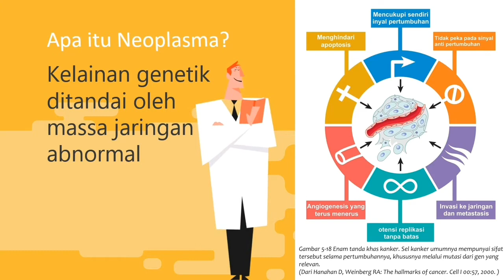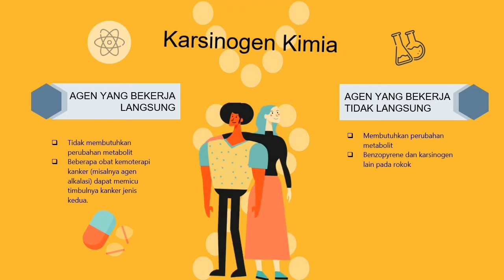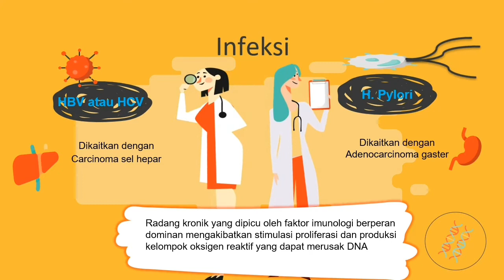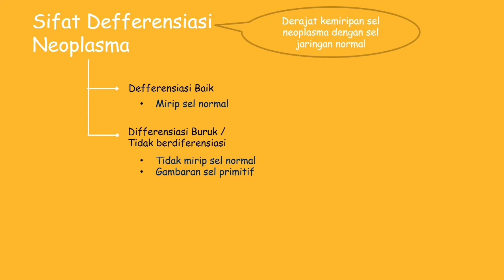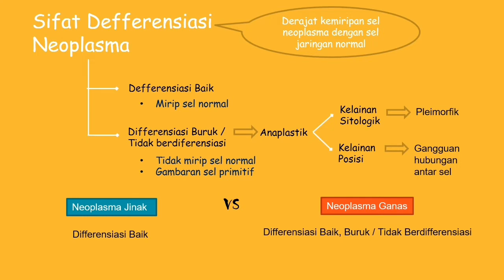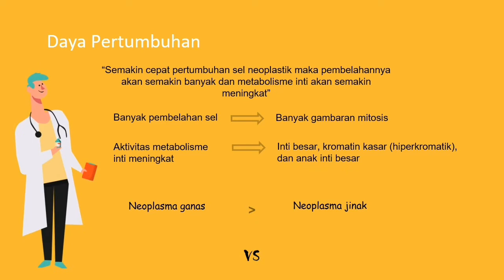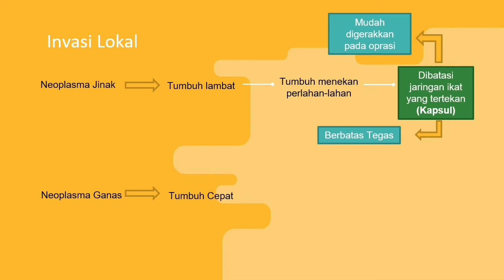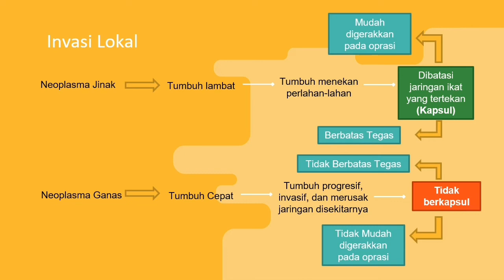Konsep Dasar Patologi Anatomi : Tumor Neoplasma Jinak vs Ganas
Tumor atau kanker atau neoplasma adalah kelainan genetik yang ditandai oleh adanya massa jaringan abnormal. Penyebabnya bermacam-macam. Pemeriksaan mikroskopis umumnya dilakuakan oleh dokter spesialis patologi anatomi untuk menentukan diagnosis tumor. Sebagai mahasiswa kedokteran sudah semestinya kita mengetahui tentang konsep dasar dalam patologi anatomi, oleh karena itu mari kita membahasnya. Di video ini kita akan terfokus pada tumor atau neoplasma.

Refferensi :

Abbas, A.K., Aster, J.C., dan Kumar, V. 2015. Buku Ajar Patologi Robbins. Edisi 9. Singapura: Elsevier Saunders.

Helmi, Noor Zairin. 2013.  Buku Ajar Gangguan Muskuloskeletal. Jakarta: Penerbit Salemba Medika.

Iannotti, Joseph P,. Parker, Richard D. 2013. The Netter Collection of
Medical Illustrations: Musculoskeletal System, Part 3 Edisi ke-2. Philadelphia: Elsevier Health Sciences.